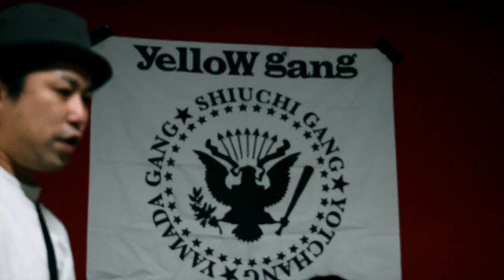yellow gang at Dandelion Cafe Ibaragi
1. Sugarcoat
2. I love me!
3. I'll Be Alright
4. Laugh! Laugh! Laugh!
5. SENSE
6. Goodbye California Beach
7. Frustration
8. Take Care of Your Mind
9. Never Change
10. Difference
11. Clackety Clack
12. FAT